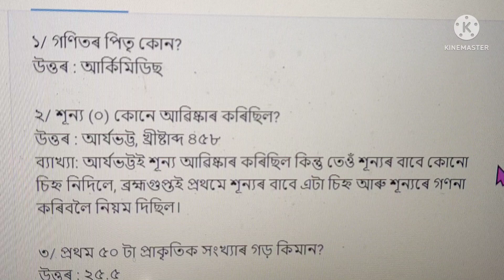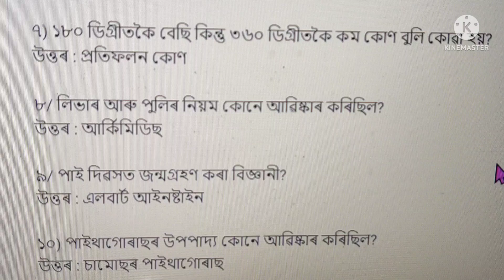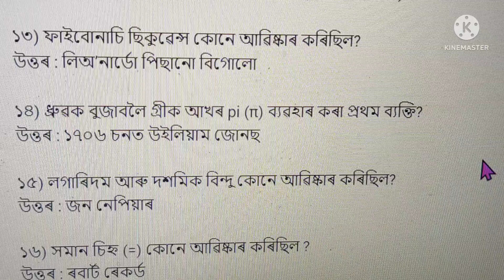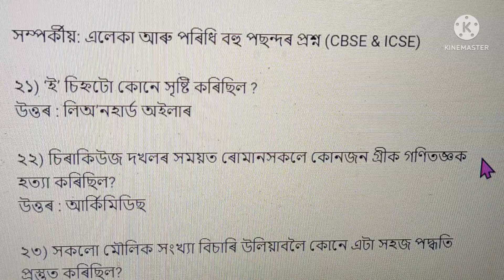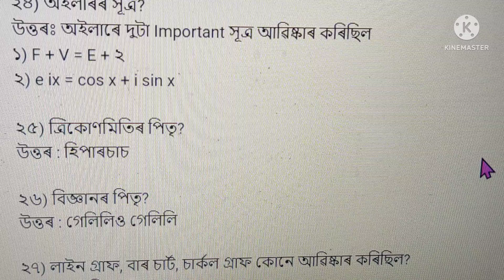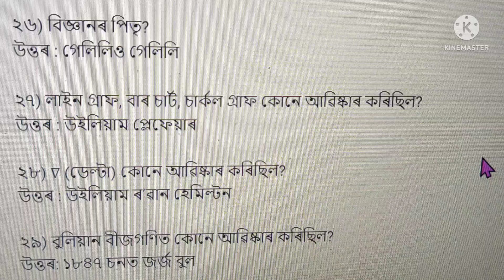Maths || 30 nos. Question and Answer || DHS & Common Exm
13 হাজাৰ 300 টা 4th grade চাকৰিৰ সবিশেষ খবৰ পাব তলৰ লিংকত থকা ভিডিঅ’টোত

2012 চনৰ TET পৰীক্ষাৰ প্ৰশ্ন উত্তৰৰ ভিডিঅ’ পাব তলৰ লিংকত

j

2012 চনৰ TET পৰীক্ষাৰ প্ৰশ্নোত্তৰ চাওক তলৰ লিংকত